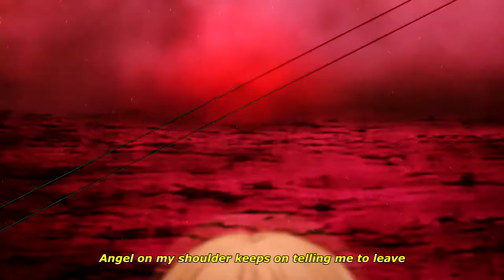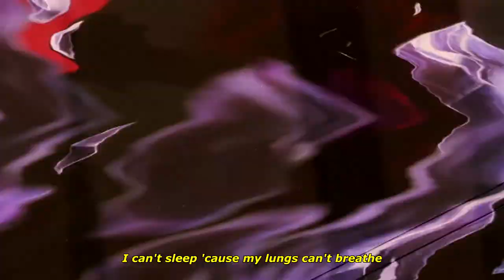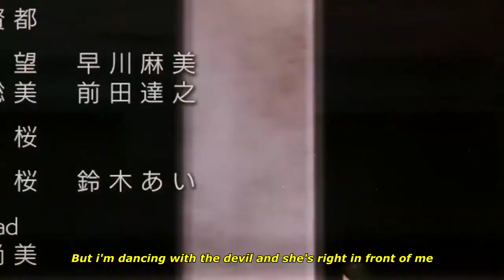David Alexander - Nicotine Addiction (Lyrics)「AMV」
➤Anime:
Sword Art Online: Alicization - War of Underworld part 2

●Lyrics:
One
Two
Three
Go

Creeping
Somewhere lurking
I look inside me and all I can find are my demons
They're so determined
But I won't get hurt again

Been there
Done that
Knives in
My back
Fell off
Came back
Two Times
Repeat that
Silly me
Watching all your friends turn to enemies
Just to get some money and amenities
Turning my career into a legacy

And I look inside your heart for a moment
I hear voices I pray that they're human
Love cuts deep and it leaves you in ruins
I'm too far gone in this game that I'm losing

I can't sleep 'cause my lungs can't breathe
Drowning in your love, I'm addicted; nicotine
Angel on my shoulder keeps on telling me to leave
But i'm dancing with the devil and she's right in front of me
[x2]

I don't know who you think you are
But i'm not letting you go..
Ever

Go down in history
Those memories
Completely drive me mad
She said if I can't have you no one can but
Her reasons I can't comprehend
She tells me:
Don't run from me
We're meant to be
Your love can turn into
Injuries

[x2]

Can someone help me
Need someone to
Save me from myself
I'm 6 feet underneath the ground
Just take me from this

[x2]

ʕ•́ᴥ•̀ʔっ♡